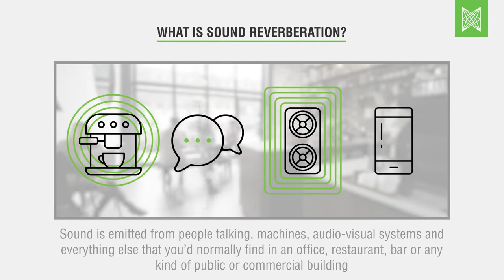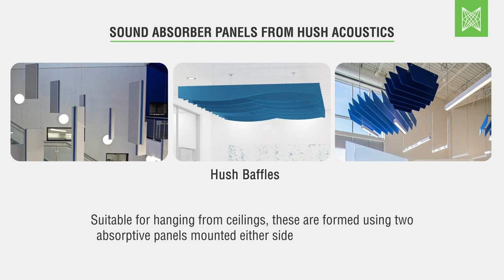Sound absorber panels to solve reverberation problems from Hush Acoustics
Ambient noise or background noise in rooms can reach levels where it undermines the whole purpose of the room itself. And the reasons for this are usually to do with sound reverberation – something that can be addressed relatively easily using today’s advanced sound absorption solutions.

Reverberation is a major problem inside schools, workplaces, hospitality venues and public buildings because of the materials that we often use in their construction, fit-out and décor. Many historic buildings such as churches and museums were, of course, built using hard materials including stone, brick and tiles, but in today’s architecture we continue to build this way along with more glass, concrete and timber.

In many interior spaces, out has gone soft furnishings, curtains and carpets, and in has come exposed concrete and services, laminate floors and large expanses of glazing to maximise natural daylight. In environments of this kind, there is virtually nowhere for any sound waves to be absorbed – so they just bounce off surfaces back into the room.

An effective, passive solution is to install sound absorbers appropriately in affected rooms. This starts with a site survey by an acoustics specialist from Hush Acoustics, who will gather the necessary information to carry out a series of reverberation calculations. This will determine how and where sound absorbers could be used to control reduce reverberation, echo and ambient noise.

The solution comes with the installation of Hush Absorber panels on walls and/or ceilings, perhaps in the form of baffles hanging from the ceiling. Every solution is tailored to the affected room – no two rooms will ever have exactly the same requirements, but the overall result should be the same given Hush Acoustics’ expertise in this area.

What are sound absorber panels?

Hush Acoustics provides a range of sound absorber products which are manufactured from thick acoustic foam hand finished with fabric applied to the face, edges and back return. These are available in two performance classifications – the Hush Absorber 50 and Hush Baffles, which are Class A products, and the Class C rated Hush Absorber 30.

Class A products provide the highest level of absorption but not every application will require this – in which case Hush Absorber 30 is perfect. Fire safety can be optimised too with a fabric cover option available with Class 1 to Class 0 flame retardant performance.

Hush Absorber 50, 50a and 30 are designed to be fitted on any alignment and angle including slopes and ceilings in both portrait and landscape. With stylish and visually pleasing designs available in a choice of sizes, colours and finishes, the absorbers can be specified to be an attractive feature for the room, in place of art or wall graphics for example, or to go virtually unnoticed. Hush Baffles will hang from ceilings which can make for an interesting visual feature in any room.

Get an estimate of your acoustic absorber requirements online

Hush Acoustics offers a useful online tool to provide an initial estimate of what sound absorber products would work best for a property.

The Hush Acoustic Estimator allows building owners to enter the dimensions of their room, along with details about the extent of windows and type of walls, floors, ceilings and doors, to generate an outline proposal.

For more information on sound absorbers and the complete Hush Acoustics range of sound insulation products and systems